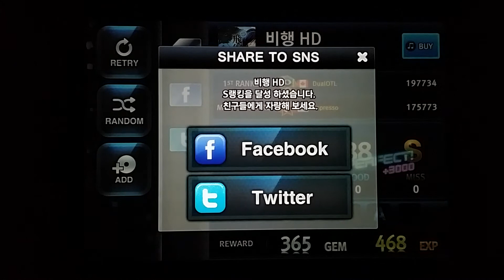[O2Jam U] 비행 (Flight) HD 5kHD Perfect Play